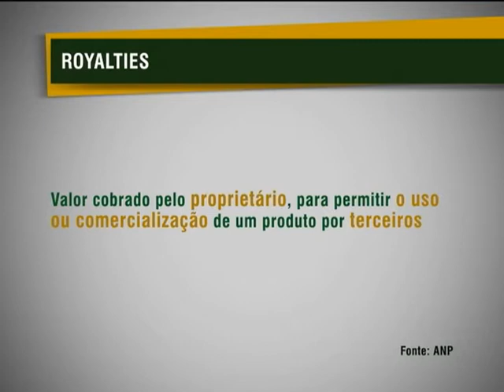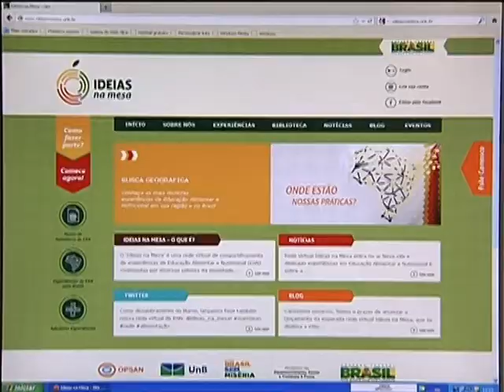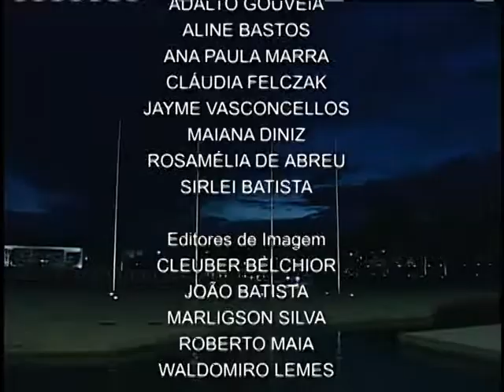Jornal NBR NOTÍCIAS na íntegra - 30 de novembro